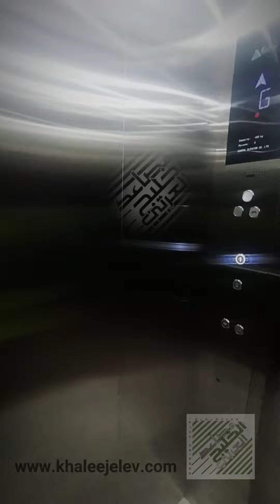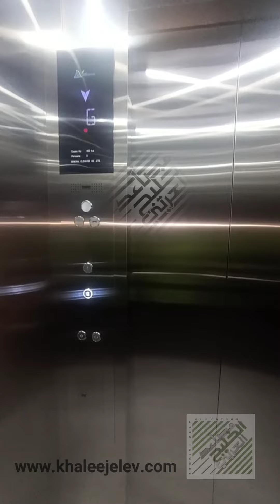AL KHALEEJ AL ARABI ELEVATORS | مصاعد الخليج العربي . Fuji general